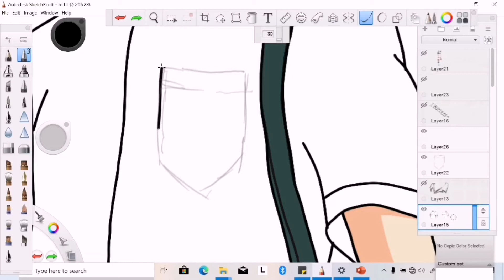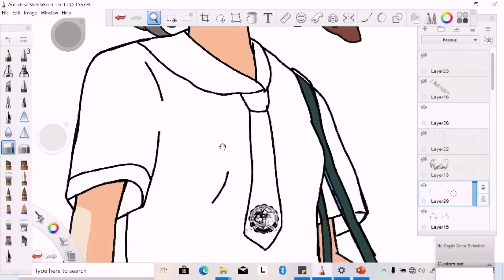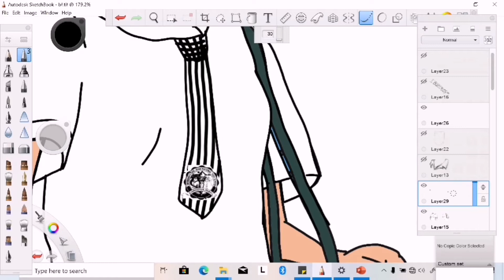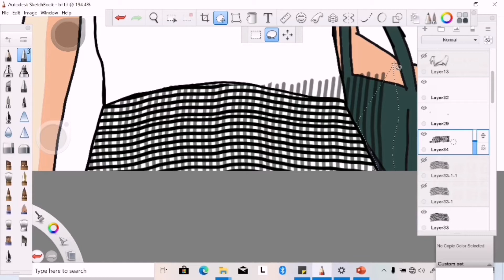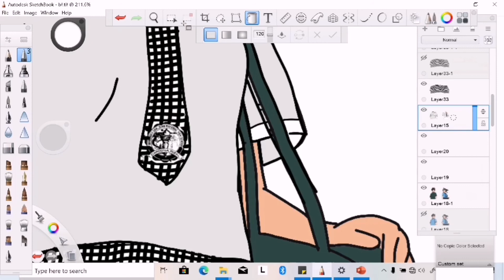Kimi No Na Wa | BF | Bernardo F. San Juan National High School | Digital Art | Autodesk sketchbook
Welcome to ( Julius Burdeos-Youtube )